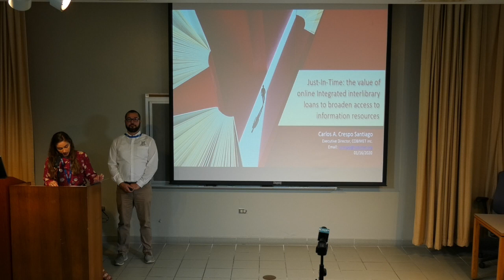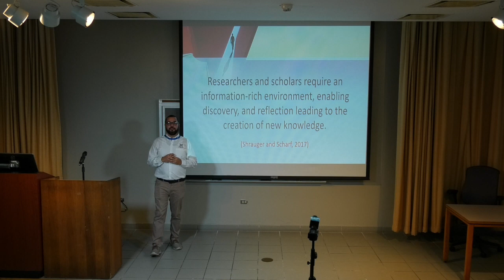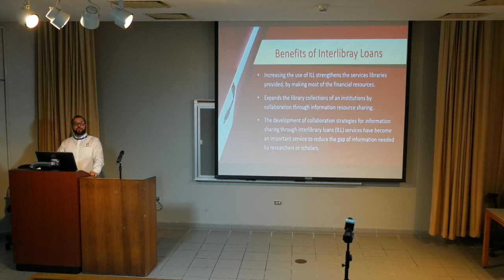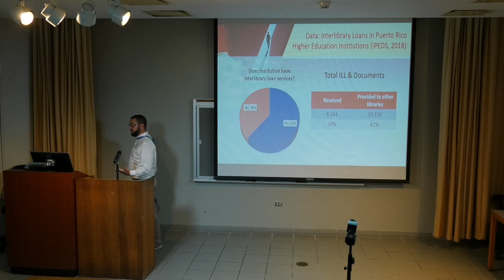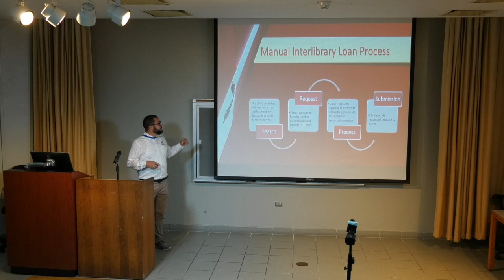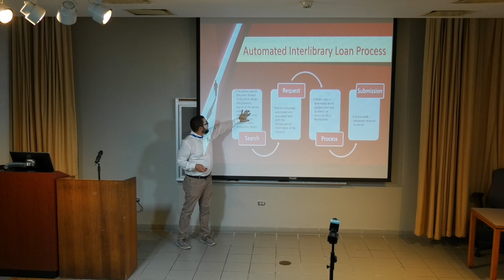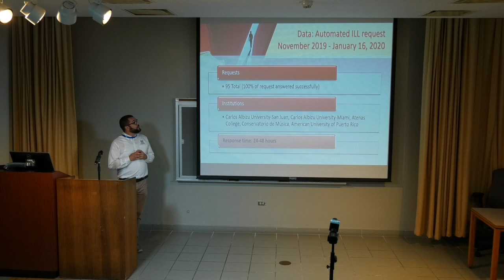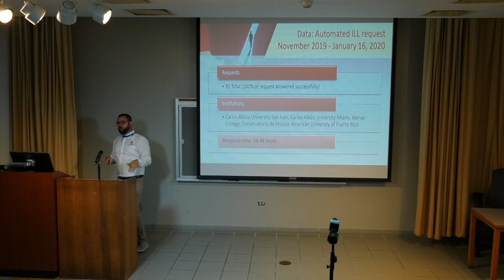Just In TIME: the value of online integrated interlibrary loans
Just In TIME: the value of online integrated interlibrary loans to broaden access to information resources
Track: Access
Mr. Carlos Crespo, COBIMET